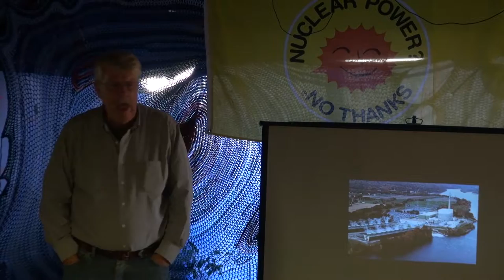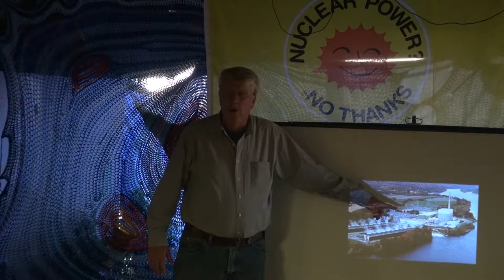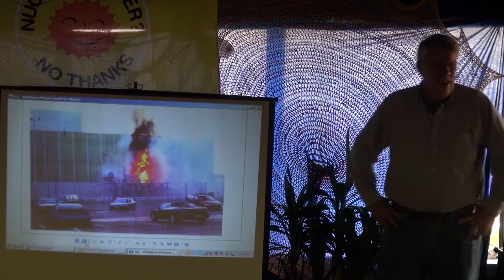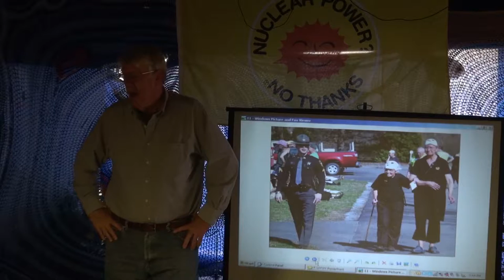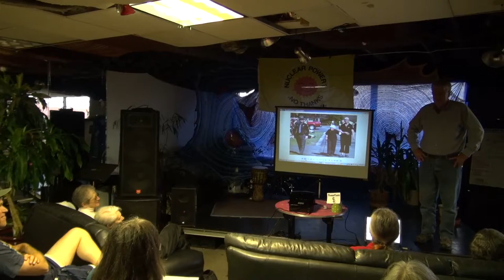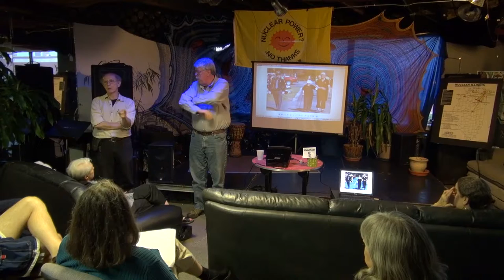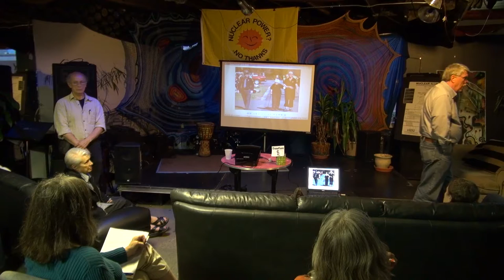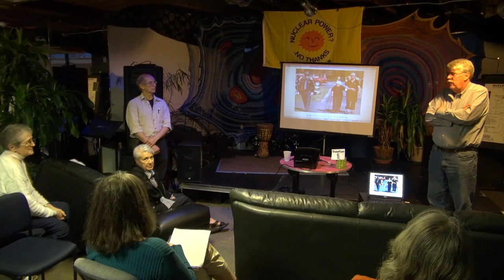NEIS Presents Chris Williams @ multikulti July 17th 2014 on Nuclear Power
Chris Williams is the former director of Citizens Action Coalition of Indiana which he led for 18 years fighting dirty energy in Indiana, Michigan and Illinois. He is a legendary figure in safe-energy activism, having helped prevent the construction of the Bailly Nuclear Power Station in the Indiana Dunes, and in his "retirement," helped with the closure of the Vermont Yankee reactor last year. Having been "officially detained" at many an anti-nuclear/safe-energy demonstration, his favorite color is orange. His message: "we CAN close reactors, and we MUST! Here's HOW!" Watch to hear this highly inspirational and informative speaker!

Nuclear Power is:
Dangerous
Dirty
Expensive
A false "solution" to Climate Disruption
Waging an all-out national campaign against Renewable Energy